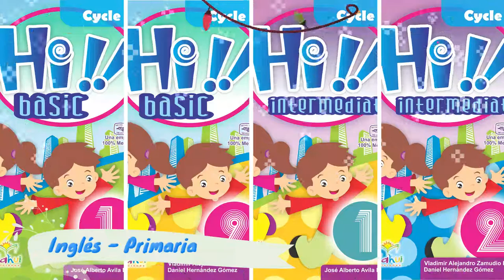VÍDEO PROMOCIONAL LIBROS TLAHUI EDICIONES Y EDICIONES ALBORADA PARA TI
No te pierdas de la oportunidad de conocer y poder adquirir nuestro material educativo para tus estudiantes o hijos